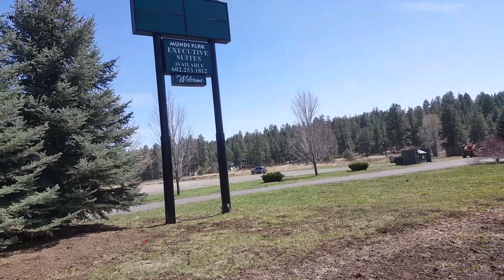Munds Park blossom tree near church and RV park